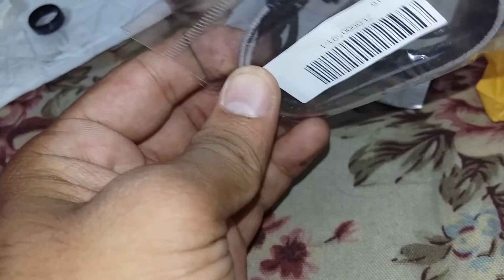Ali Express Products Review || 2020